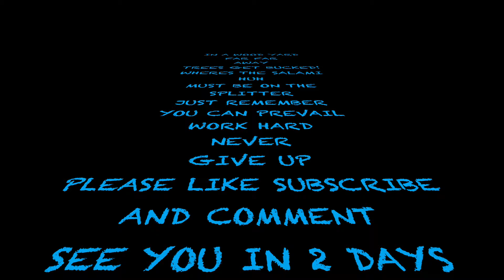2 HIPPIES and THERE MOMMA MAPLE!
In this hip fresh new kind of a firewood show . We break the mold and the normal . As we build a firewoodbusiness . Watch the hippie try to keep up with each other in this trippy yet intresting clip.